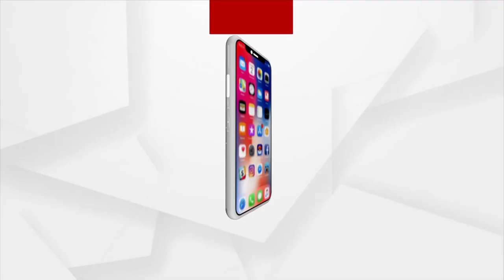Union Minister Dharmendra Pradhan Receives Grand Welcome In Khordha